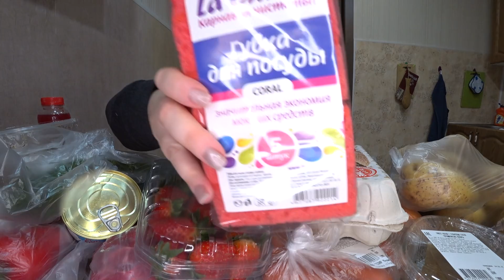СКУПИЛИ ВСЁ что только могли и даже ПИВО 🍺 Закупили продукты на неделю на 6500! Влог